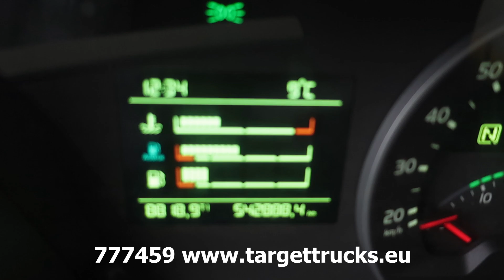777459 VOLVO FH13 500 6x2 MACHINERY TRANSPORTER W/MEUSBURGER TRAILER MPT-3 04/2014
777459 VOLVO FH13 500 6x2 MACHINERY TRANSPORTER W/MEUSBURGER SUPERSTRUCTURE / TRAILER MPT-3 04/2014 DE REG 542888KM

SUPERSTRUCTURE MEUSBURGER PLATFORM FOR MACHINERY TRANSPORT.
INCLUDED MEUSBURGER MPT03 DRAWBAR PLATFORM TRAILER FOR MACHINERY TRANSPORT.

INSIDE AND OUTSIDE IN EXCELLENT CONDITION.
German registation.

TRUCK
12777cc 500HP Diesel EURO6 engine.
Vin number truck: YV2RT40C6EB686580.
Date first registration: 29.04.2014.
AdBlue.
Retarder.
Full Air suspension.
Airconditioning.
Electric windows.
Automatic transmission.
Traction Control.
Cruise Control.
PTO.
Stand heating / Night heater.
Twin diesel tanks.
Sleeper cab high roof cabin with two beds.
Coolbox.
Lift 3rd axle.
Front tyres 385/55R22.5.
Rear tyres 315/60R22.5.
Max total weight truck 26000KG.
Empty weight 12470KG.
Meusburger Machinery Transporter Superstructure.
Dimensions 770cm length x 250cm width.
Load bed height 95cm.
Payload 13530KG.
Outside color red.

TRAILER
Meusburger 3-axle Drawbar trailer.
Payload 18920KG.
Vin number trailer: W09PT3011E0M49235.
Platform length 800cm x 250cm width.
Load bed height 80cm.
Lifting 1st axle.
BPW axles.
Drum brakes.
Tyres 205/65R17.5.
Outside color red.

Total shipment size: 1950Lx250Wx385H cm.
Price Eur.85000,00 excluded vat (truck/trailer together).